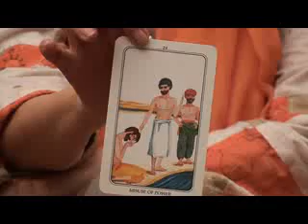Mariam Nour - Soul - Episode 2